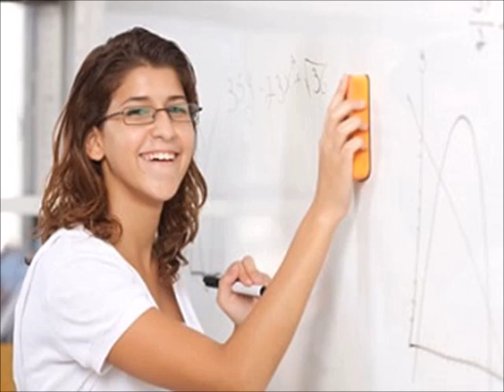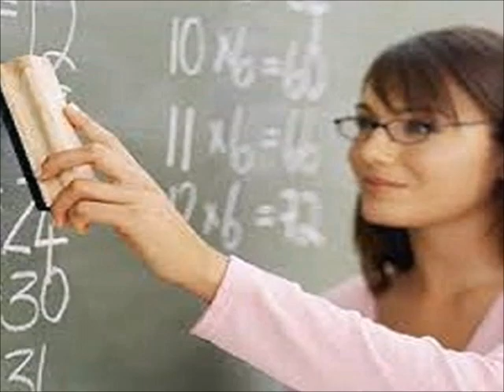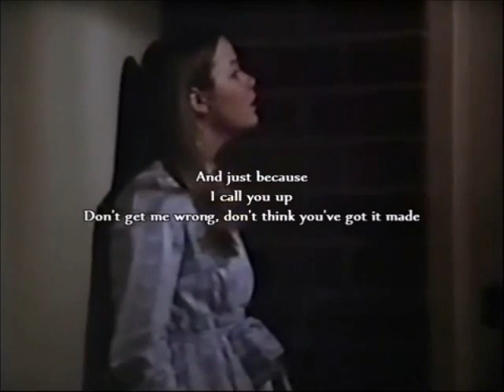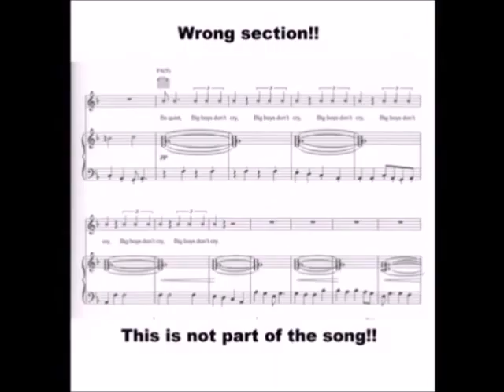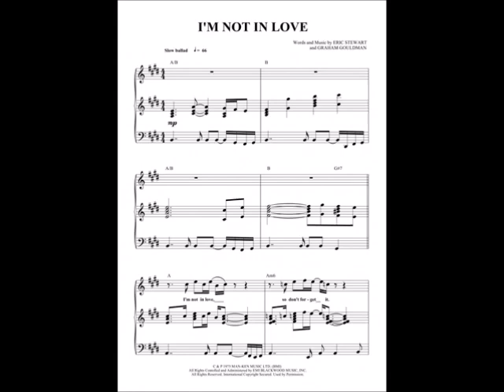Why Maureen McDonald, Nicolette Larson, Marcy Levy & Rosemary Butler never sang backup behind 10cc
They as all-American girls never sang backup behind British pop band 10cc  only on the bridge from their serious pop ballad, "i'm not in Love", where it said:

Ooh, you'll wait a long time for me
Ooh, you'll wait a long time (2x)

Maureen McDonald:
Maureen McDonald is the sister of pop singer Michael McDonald

Nicolette Larson:
Nicolette Larson was an American pop singer and backing vocalist. She is perhaps best known for her work in the late 1970s with Neil Young and her 1978 hit single of Young's "Lotta Love", which hit No. 1 on the Hot Adult Contemporary Tracks chart and No. 8 on the pop singles chart.

Marcy Levy:
Marcella Levy, known professionally as Marcy Levy and Marcella Detroit, is an American pop singer, background vocalist, songwriter, and guitarist. She co-wrote the 1977 Eric Clapton hit "Lay Down Sally" and released her debut studio album Marcella in 1982. She sang a pop duet with Jimmy Ruffin on "Where Do I Go" from his 1980 album, "Sunrise" and another pop duet with Robin Gibb on "Help Me". She joined Shakespears Sister in 1988 with ex-Bananarama member Siobhan Fahey.

Rosemary Butler:
Rosemary Ann Butler is an American pop singer and background vocalist. She began her career playing bass guitar and singing in an all-female band named the Ladybirds while attending Fullerton Union High School in Fullerton, California. The band appeared on several Los Angeles area television shows before opening for the Rolling Stones in 1964. She also began singing backup behind pop singer Bonnie Raitt.

10cc:
10cc are an English pop band formed in Stockport in 1972. The group initially consisted of four musicians – Graham Gouldman, Eric Stewart, Kevin Godley and Lol Creme – who had written and recorded together since 1968. The group featured two songwriting teams.

I'm Not in Love:
"I'm Not in Love" is a song by British pop group 10cc, written by band members Eric Stewart and Graham Gouldman. It is known for its innovative and distinctive backing track, composed mostly of the band's multitracked vocals. Released in the UK in May 1975 as the second single from the band's third album, The Original Soundtrack, it became the second of the group's three number-one singles in the UK between 1973 and 1978, topping the UK Singles Chart for two weeks. "I'm Not in Love" became the band's breakthrough hit outside the United Kingdom, topping the charts in Canada and the Republic of Ireland as well as peaking within the top ten of the charts in several other countries, including Australia, Germany, New Zealand, Norway and the United States.

Written mostly by Stewart as a response to his wife's declaration that he did not tell her often enough that he loved her, "I'm Not in Love" was originally conceived as a bossa nova song played on guitars, but the other two members of the band, Kevin Godley and Lol Creme, were not impressed with the idea for the track and it was abandoned. However, after hearing members of their staff continue to sing the melody around their studio, Stewart persuaded the group to give the song another chance, to which Godley replied that for the song to work it needed to be radically changed, and suggested that the band should try to create a new version using just voices.